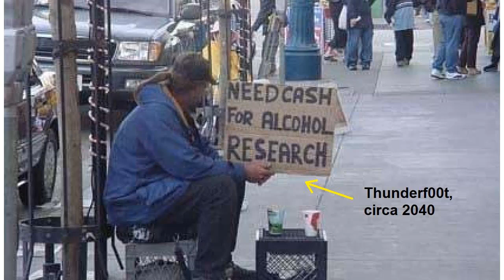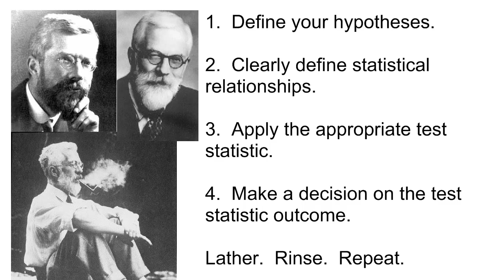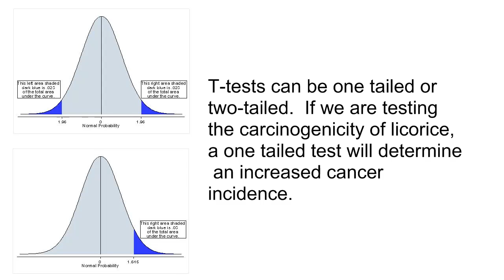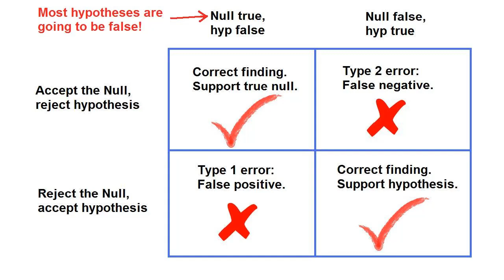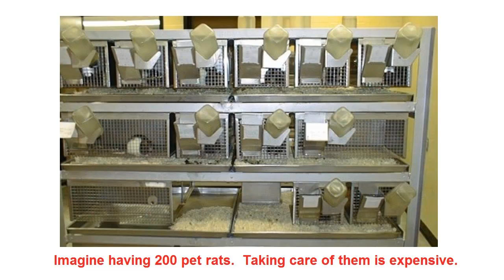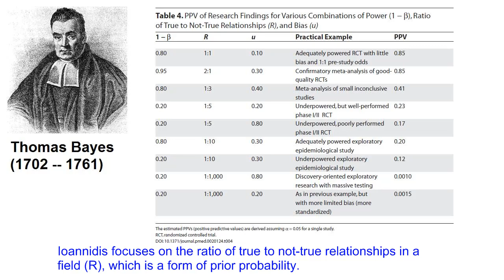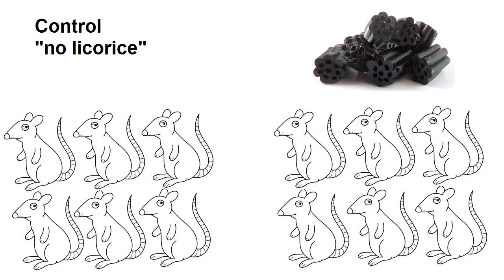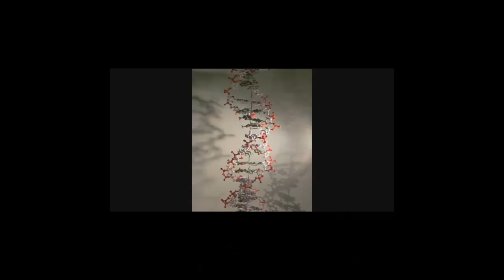Why Most Published Research Findings Are False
Dedicated to Tandykane, for being the umpteenth science denialist to throw this article at me: may you learn something from it.

John Ioaniddis' article "Why Most Published Research Findings Are False"

Orac's blog, Respectful Insolence, covers the misuse of this research in popular media and the Internet.